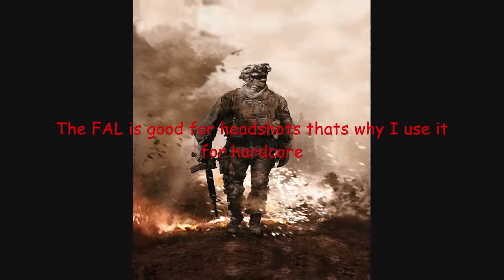MW2 - Best hardcore class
please rate for me!